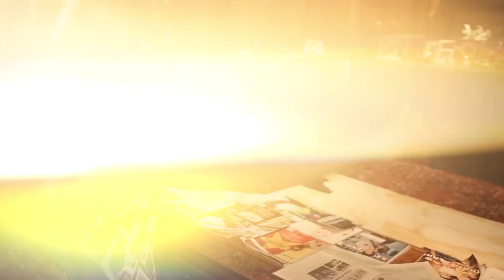"Ultimate Celebrity Cribs: Top 15 Jaw-Dropping Homes of the Famous"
In this captivating video, we take you on an exclusive tour of the most jaw-dropping celebrity houses in the world. Get ready to be amazed as we unveil the Ultimate Celebrity Cribs: Top 15 Insane Homes of the Famous!

From luxurious mansions with stunning architectural designs to extravagant penthouses with breathtaking city views, these celebrity residences are nothing short of extraordinary. Join us as we delve into the lives of the rich and famous, exploring their lavish abodes that redefine opulence and elegance.

Each celebrity home on our list boasts its own unique features and mind-blowing amenities. Prepare to be fascinated by state-of-the-art home theaters, infinity pools overlooking private beaches, sprawling gardens that resemble paradise, and so much more. Whether it's a famous actor's sprawling estate nestled in the hills or a musician's contemporary masterpiece, we've curated the crème de la crème of celebrity homes.

Our expert team has gone above and beyond to compile an insider's guide to these glamorous properties. Enjoy a virtual tour that allows you to step inside these stunning residences, witnessing firsthand the grandeur and luxury that our favorite stars call home. Marvel at the impeccable interior design, the meticulously curated art collections, and the extravagant living spaces that reflect the unique personalities and tastes of these celebrities.

Not only will you be left in awe by the architectural wonders captured in this video, but you'll also gain insight into the extravagant lifestyles of the rich and famous. Discover how these celebrities unwind and entertain in their own private paradises, be it hosting lavish parties or simply enjoying quiet family time in their astonishing retreats.

Whether you're an architecture enthusiast, a celebrity follower, or simply someone who appreciates the finer things in life, our "Ultimate Celebrity Cribs: Top 15 Jaw-Dropping Homes of the Famous" is a must-watch. Join us as we embark on this incredible journey, exploring the heights of luxury and the epitome of celebrity living.

Don't miss out on uncovering the untold stories behind these iconic homes.